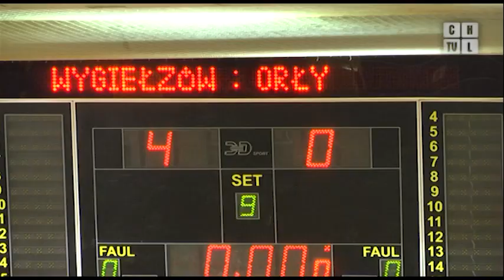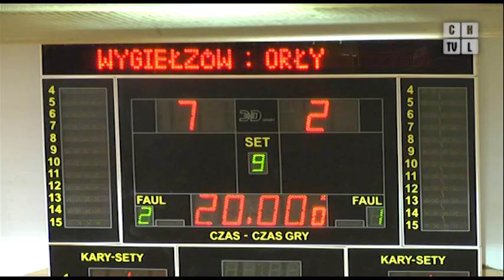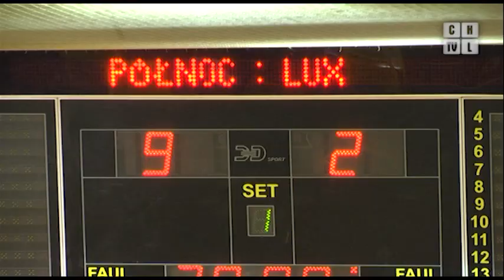Wygiełzów nadal bez porażki w MSLF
W najciekawszym spotkaniu siódmej kolejki Magic Sport Ligi Futsalu lider rozgrywek Wygiełzów pokonał Orły Chrzanów 7-2